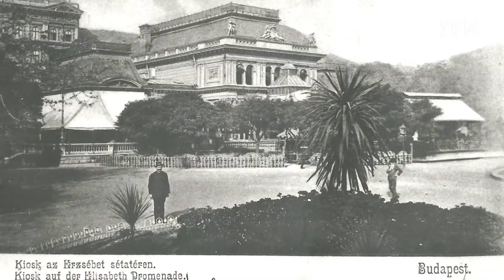Gondolatok a raktárban - Üvegek....üvegek.....üvegek 2022/06.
A Múzeum raktárában fellelhető, főleg Zemplénhez köthető értékekről, „kincsekről” árul el tudnivalókat Darmos István néprajzkutató.
Gondolatok a raktárban.
szerkesztő: Darmos István
operatőr/vágó: Gánóczi Gábor
KFM produkció 2022.